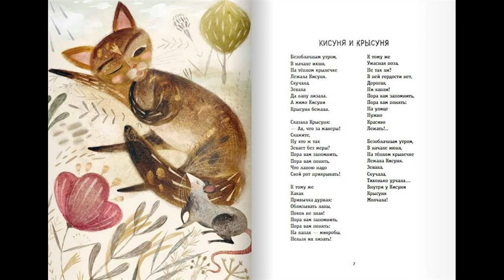Кисуня и крысуня. Стихи: Михаил Яснов, музыка: иерей Димитрий Свистов